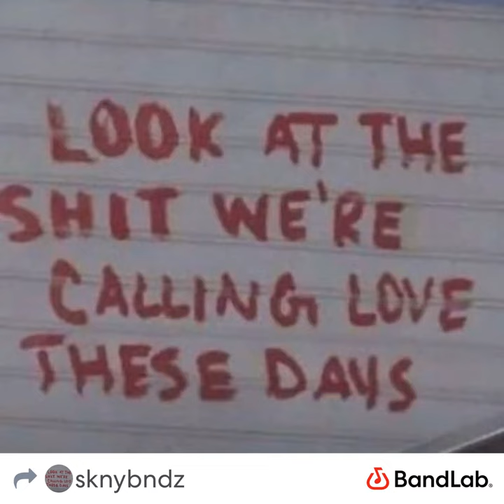Pop my shit